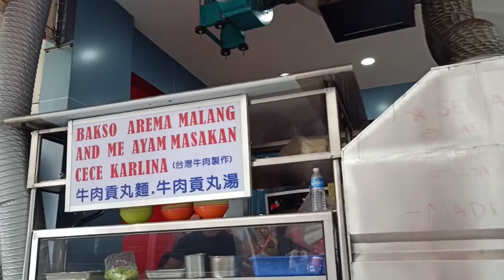Vlog[Mukbang Bersama Teman" seperjuangan di Taman Taichung